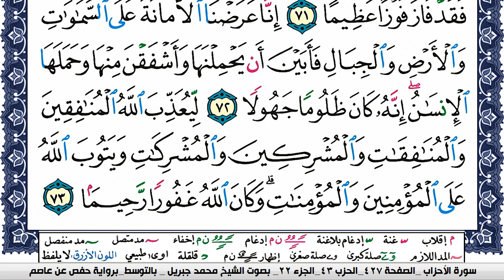سورة الأحزاب مكتوبة محمد جبريل Surah Al Ahzab Mohammd Jpreel برواية حفص عن عاصم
القران الكريم
المصحف كامل
محمد جبريل
KonoozAlhuda
konoozalhuda
konooz
Konooz Alhuda
كنوز الهدى,
كنوز الهدي,
كنوز,
الهدى,
الهدي,
قران كريم
قرآن كريم
قرءان كريم
قران
قرآن
قرءان
القران الكريم
القرآن الكريم
القرءان الكريم
القران
القرآن
القرءان